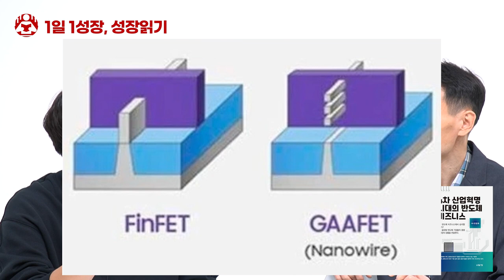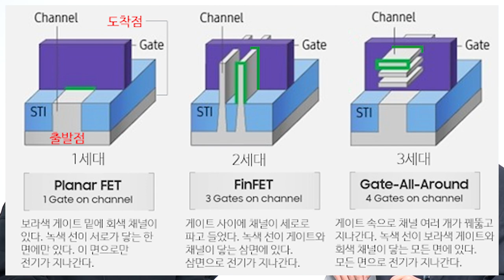TSMC 허 찌른 삼성전자 비장의 무기